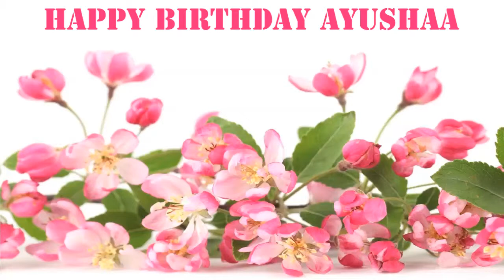Ayushaa Flowers & Flores - Happy Birthday